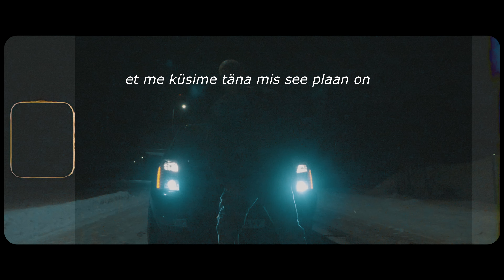mõrupill​ 3 (Official video)